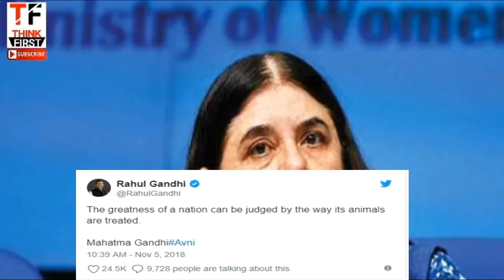Aaj Tak & Modi Media Busy With BJP Agenda | Rahul Gandhi Tweet Shake India